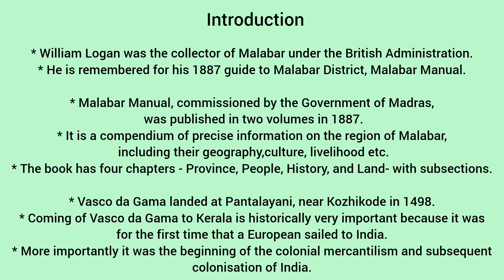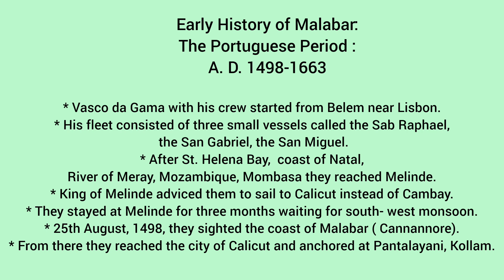Early History of Malabar: The Portuguese Period: A. D. 1498- 1663 by William Logan Part I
EarlyHistoryofMalabar:ThePortuguesePeriod:A.D.1498-1663
EarlyHistoryofMalabar:ThePortuguesePeriod:A.D.1498-1663byWilliamLogansummaryinmalayalam
EarlyHistoryofMalabar:ThePortuguesePeriod:A.D.1498-1663byWilliamLogansummary